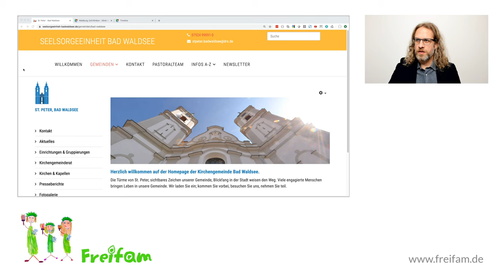Fall Sandro G.: Wer hat das Auto während des Fests der Seelsorgeeinheit Bad Waldsee zerkratzt?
Sandro G. war mit seiner ältesten Tochter auf der Ministrantenweihe der Seelsorgeeinheit St. Peter in Bad Waldsee. Dort war auch der neue Partner seiner Ex-Frau. Später war Sandro G.'s Auto zerkratzt. Wer war es?